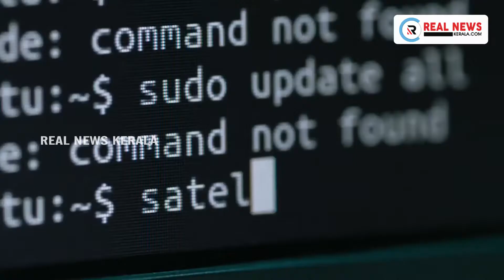അമേരിക്കന്‍ പ്രസിഡന്റ്‌ തിരഞ്ഞെടുപ്പില്‍ ഒടുവില്‍ തോല്‍വി സമ്മതിച്ച് ഡൊണാള്‍ഡ് ട്രംപ്